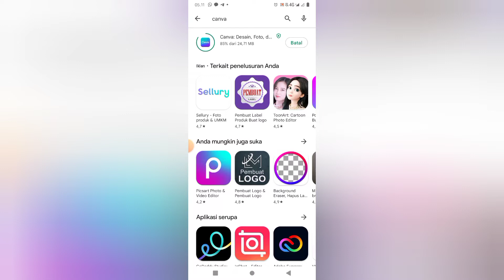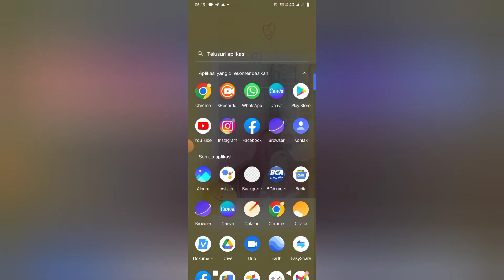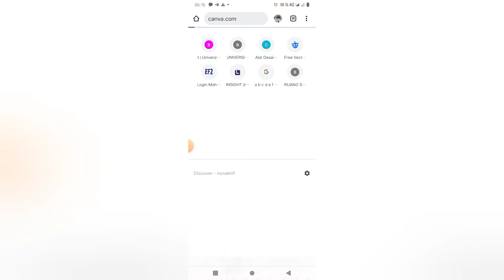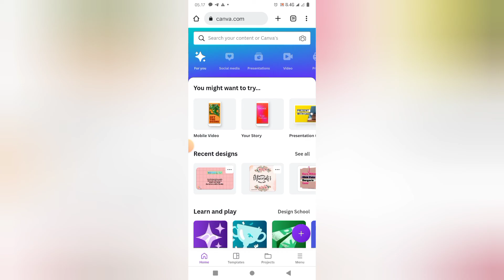Buat akun canva Versi Web dan Aplikasi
assalamualaikum
Di video kali ini sy akan berbagi tentang cara buat akun canva dengan 2 versi ya
1. versi aplikasi/ androin
2. versi canva web